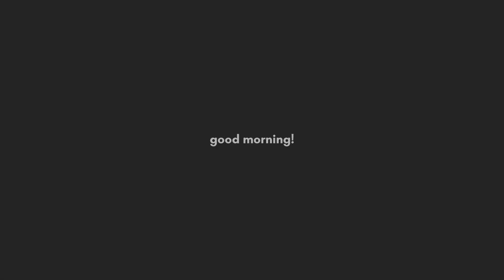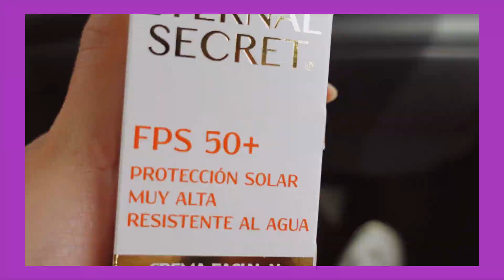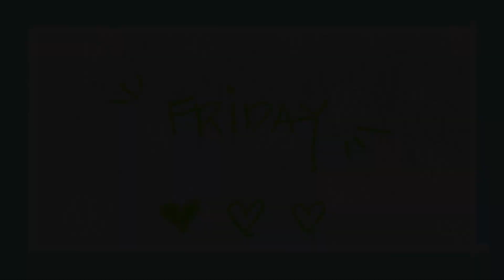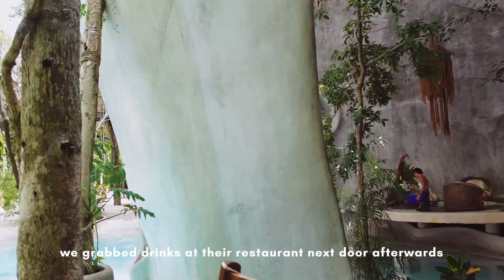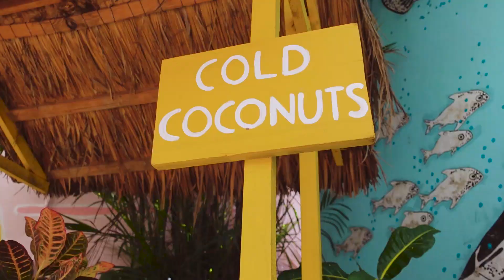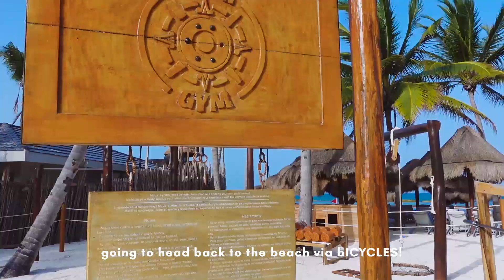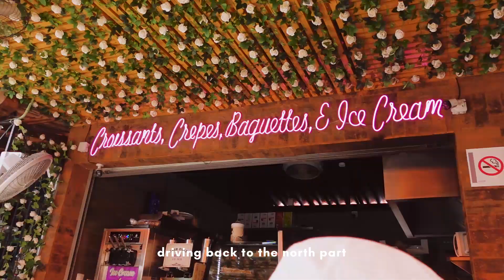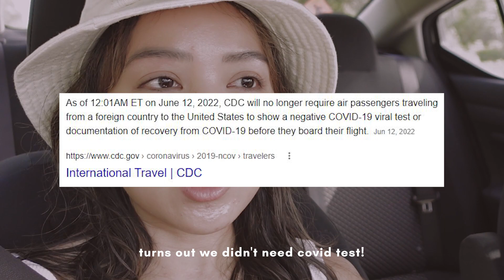WEEKEND IN MEXICO 🌊 playa del carmen, tulum, isla mujeres june 2022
Got a free vacay since Chris earned President's club at work! We chose to go to Fairmont Mayakoba in Playa del Carmen because we wanted a hot/tropical vacation trip, which is hard to get when living in Seattle. It's my first vlog using my new camera, the Sony ZV-1! I definitely like how small it is, and how I can actually see myself when recording selfie videos now.

✨ TIMESTAMP✨
00:00 intro
00:26 thursday am, SEA to CUN
01:15 hanging at the hotel, biking to the beach
03:30 friday am
04:30 breakfast buffet
05:35 driving to azulik uh may, tulum
05:55 azulik uh may - museum
07:14 tulum town - matcha mama, taqueria
08:16 hanging at the hotel pool
10:19 saturday, breakfast
11:14 heading to cancun + ferry to isla mujeres
11:42 arrived to isla mujeres, renting golf cart
12:11 playa norte
12:32 punta sur
13:31 ferry back to cancun
13:45 back to the hotel, story time
14:23 eating japanese food but we were supposed to eat italian food but we didn't make a reservation so
14:43 sunday (last day) - cenote and checking out!